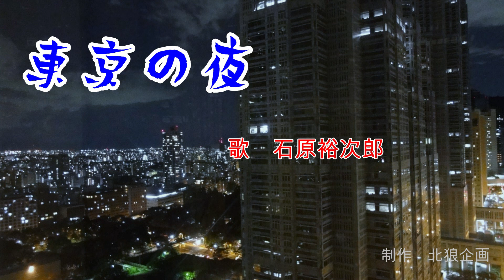石原裕次郎 「東京の夜」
「東京の夜」は昭和４６年の作品です。東京の夜景でまとめてみました。

防災用品（保存水、非常用糧食、グッズ）通販「北狼ショップ」